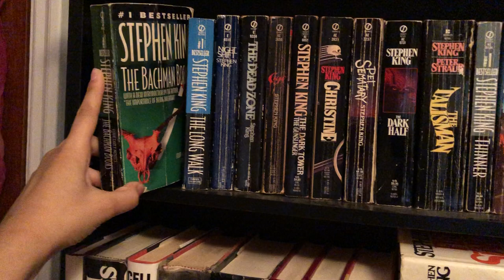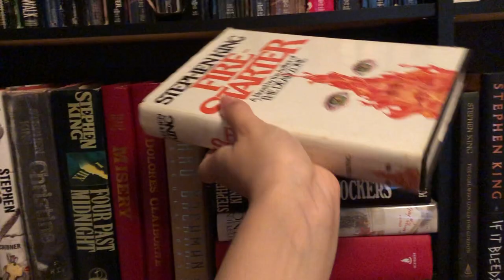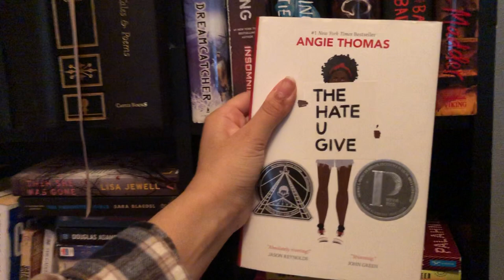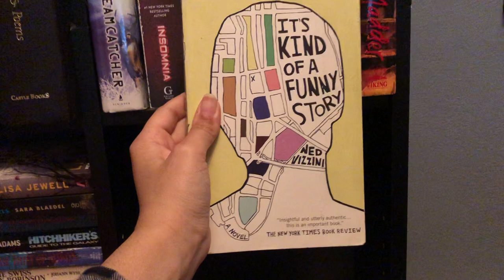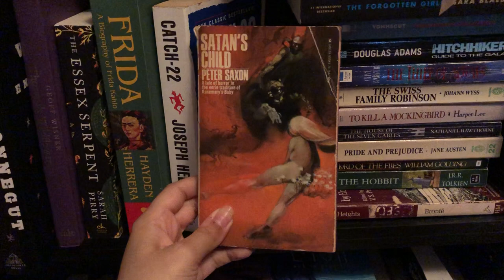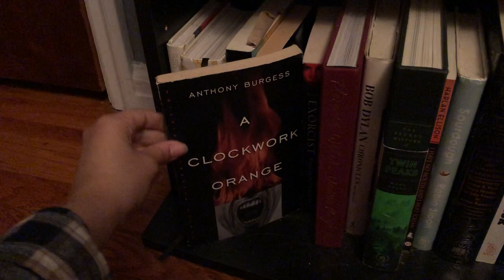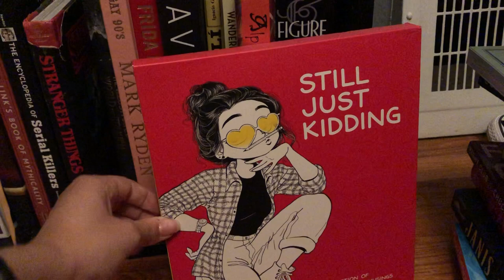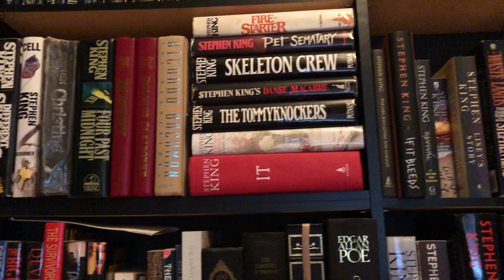very poorly shot bookshelf tour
Here are my books. I haven’t read most of them.